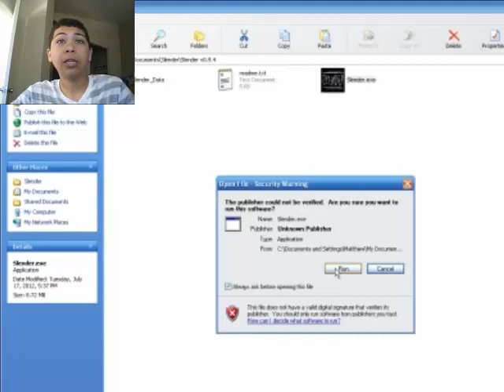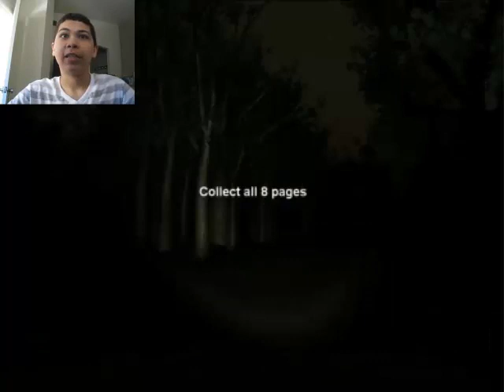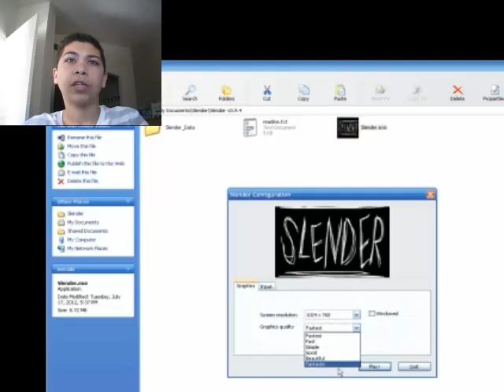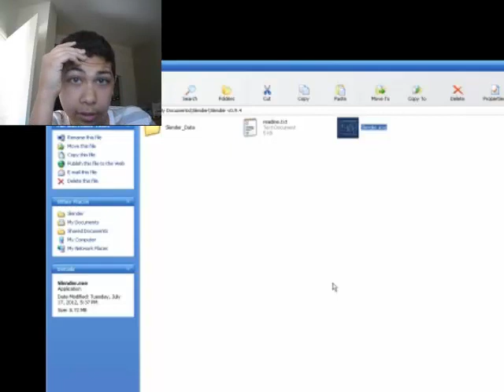WHY SLENDER MAN??? - Slender Gameplay 1